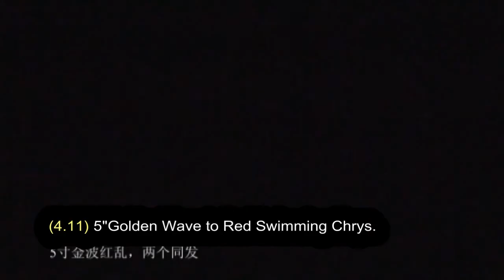YungFeng Meteor, Crossette, Swimming Chrys., Bouquet (root)